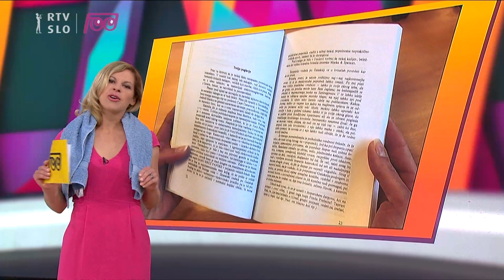Infodrom: Devetošolci nazaj v šoli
Življenje je še boljše, če v glavi nosiš čim več znanja. Vi ga že deset tednov nabirate in utrjujete na daljavo, devetošolci pa od danes spet v šoli. Tina se je pogovarjala z nekaterimi izmed tistih, ki so se po desetih tednih koronapočitnic vrnili v Osnovno šolo Prežihovega Voranca Ljubljana.